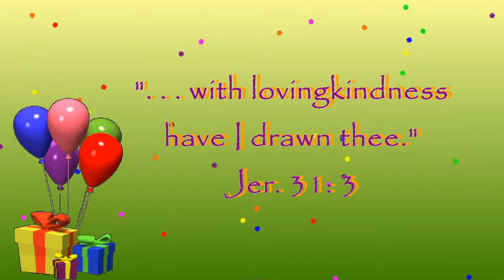Graphite Reflections Madison